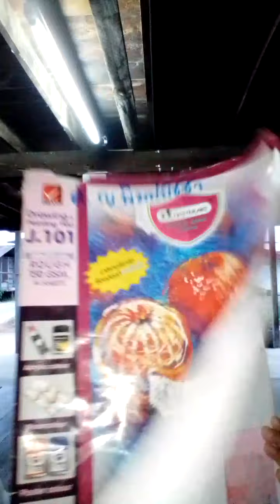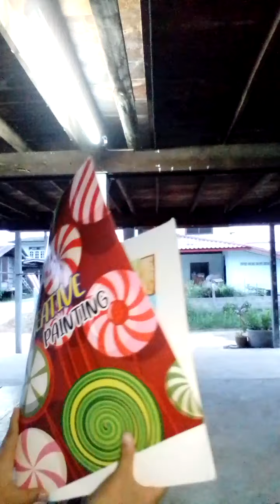เปิดสมุดศิลปะ #1